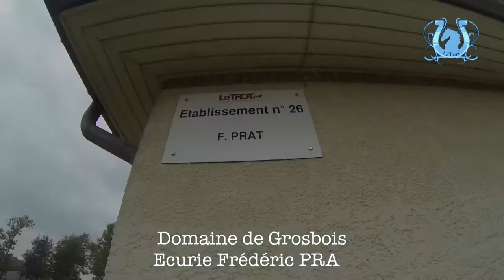LUNDI A VINCENNES - BLACK D'AVRIL (F. PRAT)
Frédéric PRAT est toujours redoutable dans la jeune génération. Lundi à Vincennes, il présente BLACK D'AVRIL, un fils d'Océano Nox qu'il tient en très haute estime.
Même s'il n'a pas convaincu lors de ses débuts (des excuses?), mieux vaut le racheter ici.